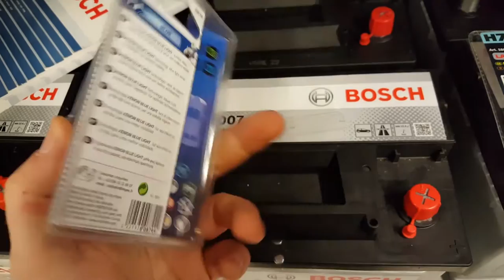Prova Lampadine H4 blue xenon Michelin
Una prova su strada di queste lampadine prodotte dalla Michelin che vengono chiamate blue xenon ma che come vedremo sono bianche.
Le lampadine si trovano su Amazon,Ebay e nei negozi specializzati di automobili.

GreaterFoolMedia